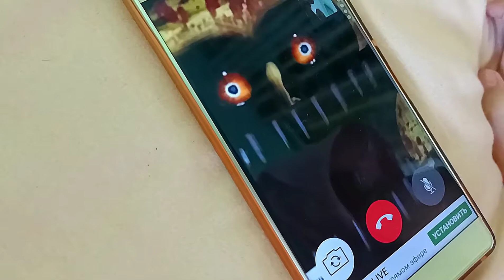ПРИКОЛ!!! Я В ШОКЕ!!! Бабка Granny Гренни напугала Милану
Милане всю ночь снились кошмары. Милане снился огненный человек. Ей сказала, что в комнате находится Бабка Гренни.
Внимание! Данное видео предназначено для аудитории 13+. Наш канал похож на такие детские каналы как Family Box (Фэмили бокс), Viki Show (Вики Шоу), А4, Mister Max (Мистер Макс), Kikido (Амина и Камиль), My little Nastya, Трум Трум, Miss Katy, я - Alisa.